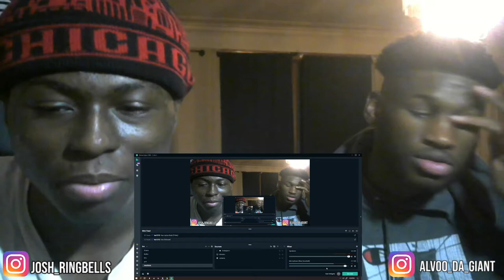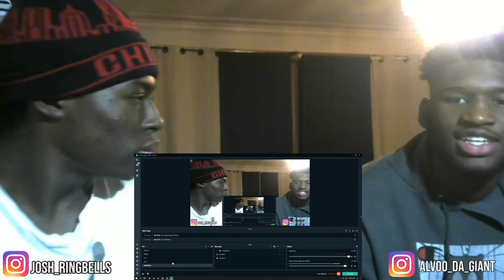21 Savage x Metro Boomin - Runnin (Official Music Video) REACTION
21 Savage x Metro Boomin - Runnin (Official Music Video) REACTION
*Daily Uploads*